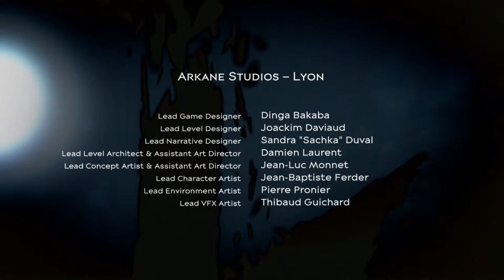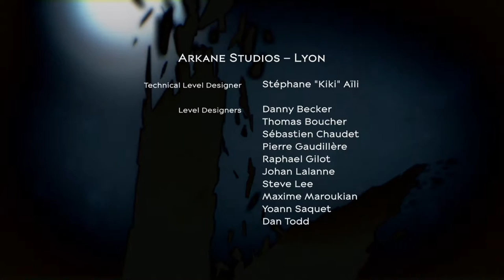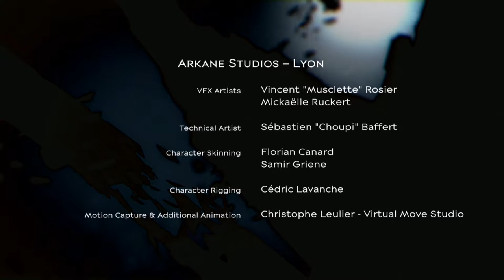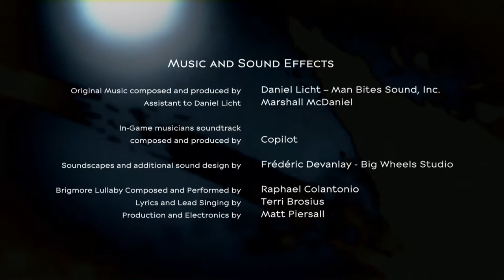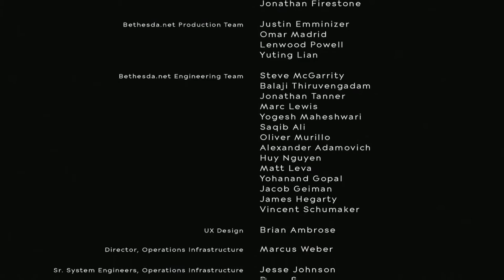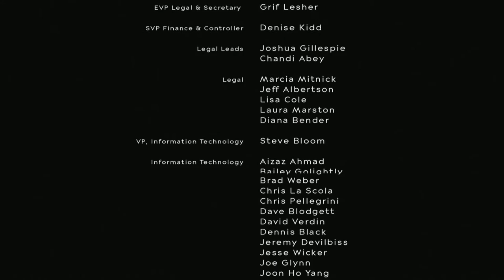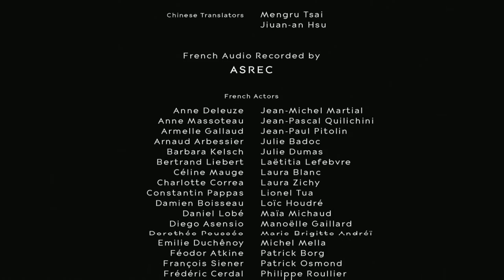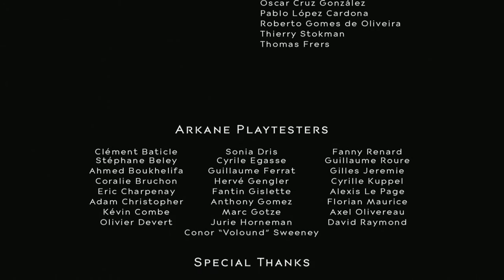Dishonored 2 Gameplay Walkthrough Final Part 22 - Confronting Delilah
Hello everyone in this part we finally make it back to the castle and end Delilah's terror but the fate of Karnaca will never be the same.
Dishonored 2 is an action-adventure video game developed by Bethesda. Sequel to 2012's Dishonored
Dishonored 2  takes place in the fictional empire of the Isle and Karnaca
The empress Emily Kaldwin is met upon by a mysterious women claiming to be the true ruler to the throne.Throughout and outcasted you must now attempt to reclaim the throne and restore order to your kingdom
Stay Awesome!